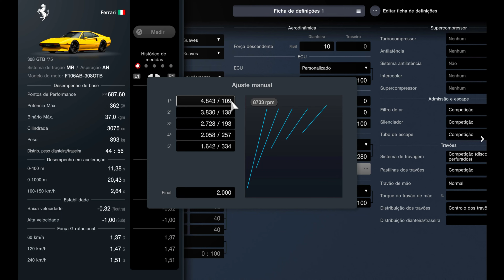Gran Turismo 7 | 362HP Ferrari 308 GTB 1975 | Performance Setup (PS5)